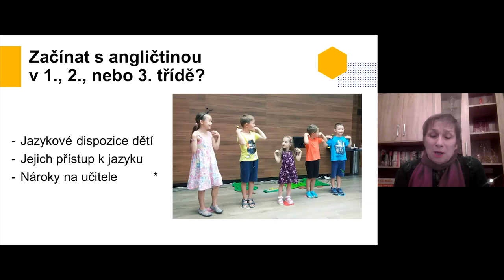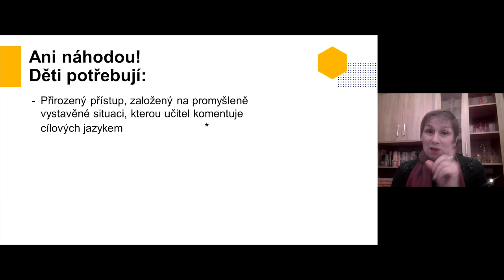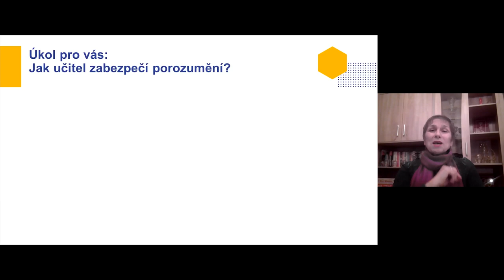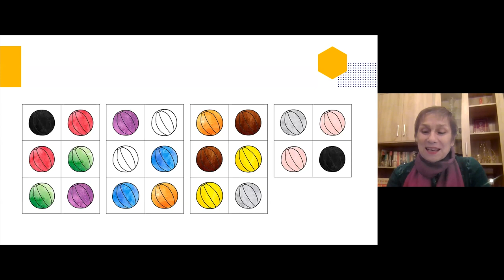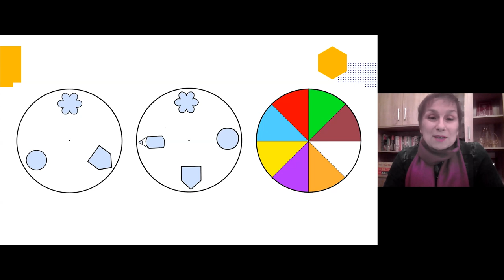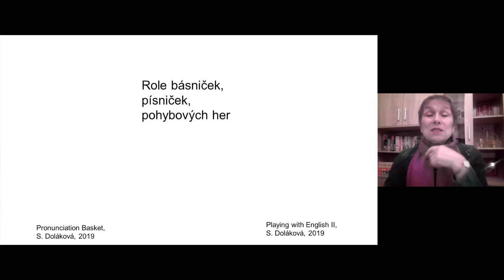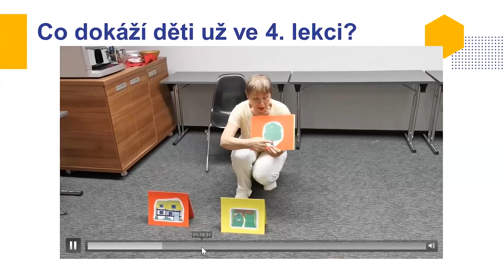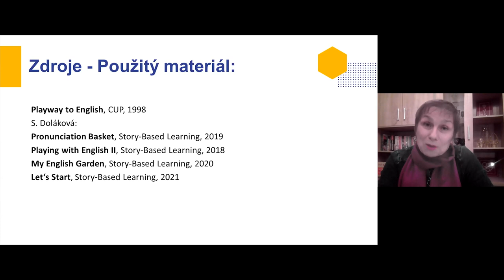CiJ - Principy výuky angličtiny pro děti začátečníky 1.–3. třída ZŠ, S. Doláková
Lektor: Mgr. Sylvie Doláková

Ve webináři se budeme zabývat základními principy a podmínkami výuky angličtiny jako cizího jazyka. Ukážeme si techniky, které vedou k přirozenému osvojování jazyka bez nutnosti se mu vědomě učit. Vysvětlíme si, které složky jazyka si děti osvojují nejdříve, co jim v tom brání a co nefunguje vůbec. Při práci s dětmi mladšího školního věku je důležité znát základní vývojové potřeby, nutnost respektovat tyto možnosti, plánovat činnosti na základě těchto schopností a nezahlcovat je nevhodnými požadavky.